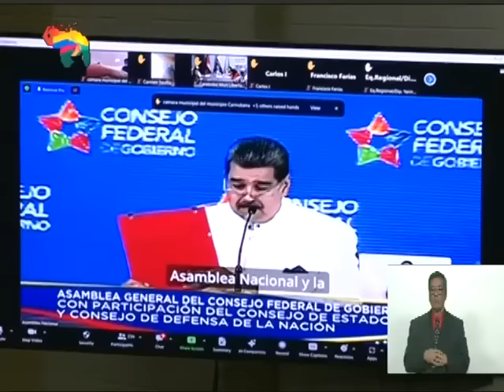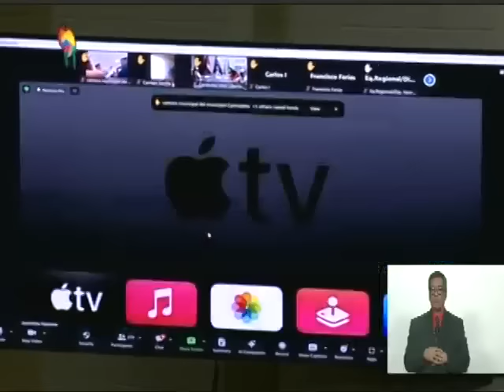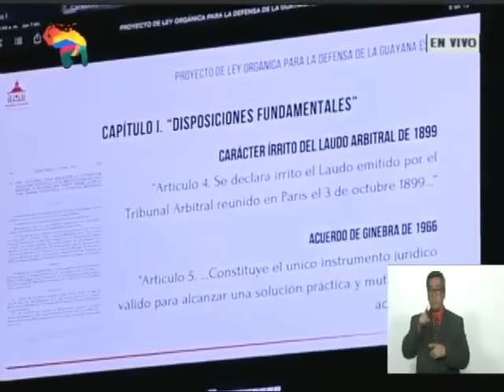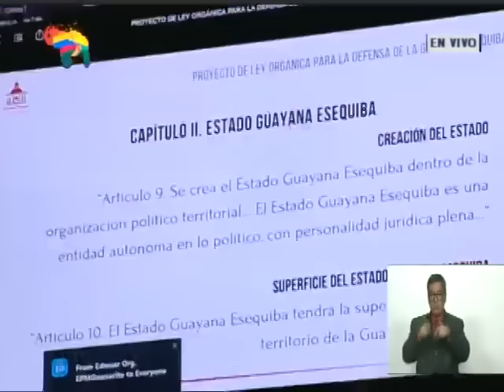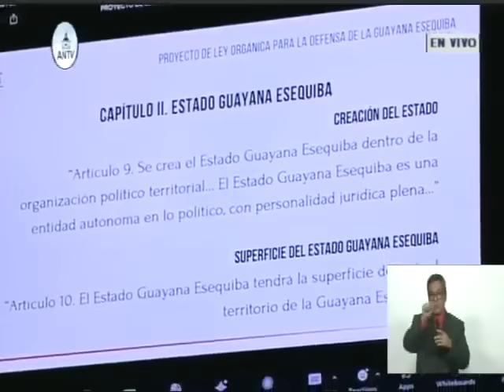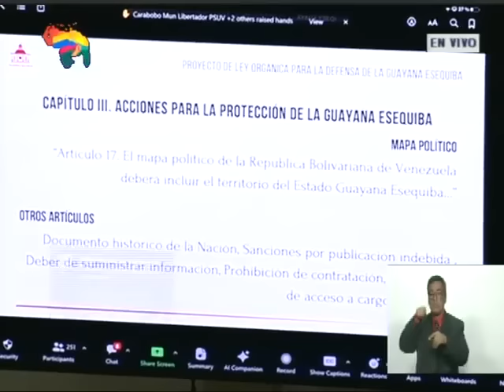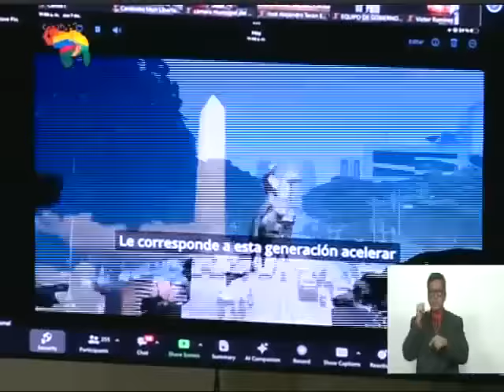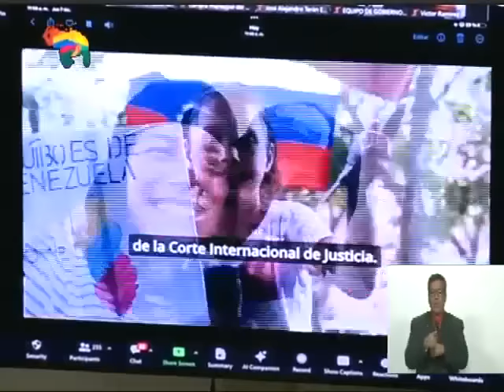Inician consulta pública de la Ley Orgánica de la Guayana Esequiba, 7 diciembre 2023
Sesión de la Asamblea Nacional de Venezuela.

USDT o Bitcoin (BEP20): 0xef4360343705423a24119205eeb1de2a10fd23f4

USDT (TRC20): TQJB86JZjF5Kt1C7f322aax4iyD6x65UcV

Petros: PFfDUW3cj1WD7cUPYg9MK2EtgG5nUgVzuc